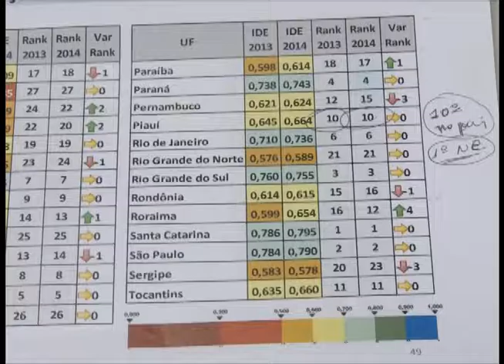VT IDE PIAUI